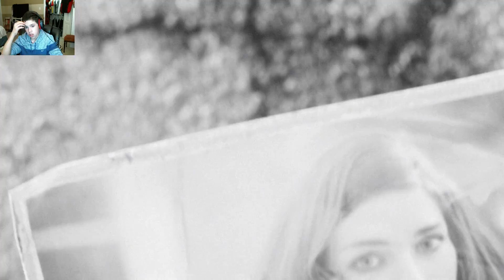Fallout 4 Ep.1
5 Likes___FALLOUT 4!